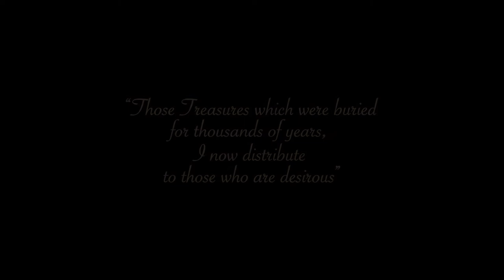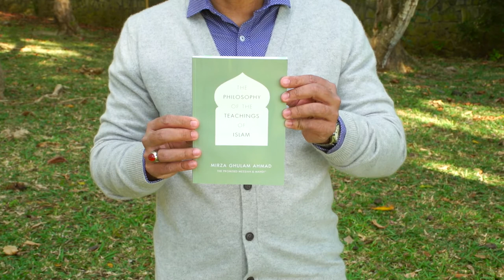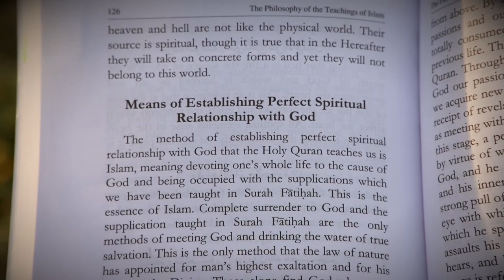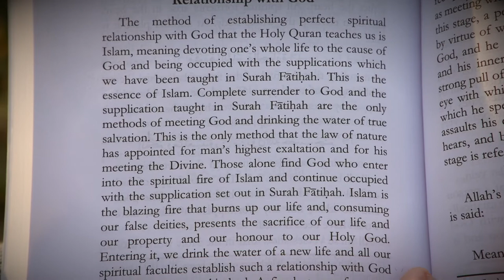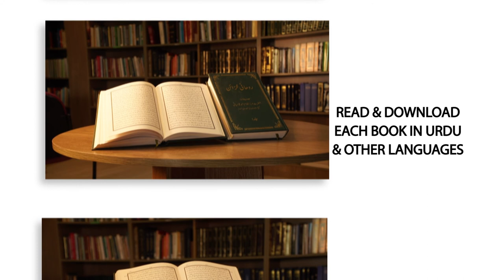Ruhani Khazain | Philosophy of the Teachings of Islam | EP01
A brand new fillers series produced by MTA Mauritius Studios. This episode gives a brief summary of the book, Philosophy of the Teachings of Islam, written by Hazart Mirza Ghulam Ahmad, the founder of the Ahmadiyya Muslim Community.